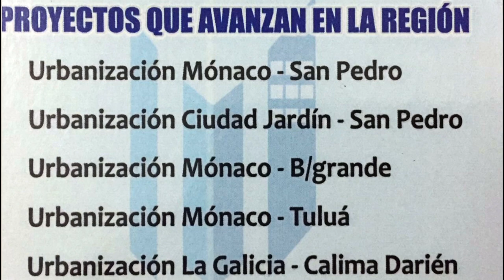Suena La Campana con el presidente ejecutivo de la Feria de Tuluá